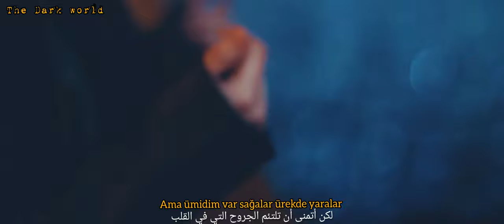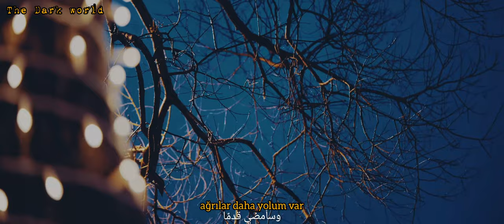مترجمة Nigar Muharrem - Belke De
أسم الأغنية: ربما ( Belke  De)
غناء المغنية الشابة: نيجار محرم (Nigar Muharrem )

كلمات الاغنية :
‫♪  كل شيء لعبة ♪
‫♪ لقد وقعت في فخ هذا العالم ♪
‫♪ لا تقل لي ♪
‫♪ لا تقل لي أني خدعتك ♪
‫♪ بعد كل شيء، كم كنت أجرح نفسي♪
‫♪بغض النظر عن ما سأقول، سيكون يومًا ما أفضل♪

‫♪سأغير كل شيء♪
‫♪الشيطان المجنون يقول:♪
‫♪  ارفعي رأسك وأتركِ هذه المدينة♪
‫♪ ربما هو على حق♪
‫♪ فلم يعد يعني شيء♪
‫♪ ولن يفيد قلبي أحد♪
‫♪  هذا قلبي الجريح♪
‫♪لقد أكتفيت الليلة♪
‫♪أكتفيت♪
‫♪ كنتُ صامتَ جداً حتى هذا اليوم♪
‫♪ كنتُ صامتَ♪
‫♪  لهذا السبب كسرت قلبي♪
‫♪ كثيراً♪
‫♪لقد أكتفيت♪
‫♪لقد أكتفيت الليلة♪
‫♪لقد أكتفيت♪
‫♪ كنتُ صامتَ جداً♪
‫♪ حتى هذا اليوم♪
‫♪كنتُ صامتَ♪
‫♪لهذا السبب كسرت قلبي كثيراً♪

‫♪لقد أكتفيت♪
‫♪ لكن أتمنى أن تلتئم الجروح التي في القلب♪
‫♪ستنتهي هذه الألم♪
‫♪وسأمضي قدماً♪
‫♪ستنتهي هذه الألم♪
‫♪وسأمضي قدماً♪
‫♪لقد أكتفيت اللية♪
‫♪لقد أكتفيت♪

Herşey bir oyunmuş ,
Bu dünyanın toruymuş düşmüşem
Sen deme.. Aldanırmışam sen deme..

Axı ne qeder ovudum özümü,
Ne qeder deyim düzeler bir gün sebr ele..
Düzeler sebr ele..

Deli şeytan deyir ki ,
Götür başını çıx get bu şeheri terk ele ,
Haqlıdı belke de..
Yoxdu artıq menası..
Ne de kimsenin faydası olmadı qelbime..
Bu yaralı qelbime ..

Dolmuşam bu gece , dolmuşam
Çox susmuşam bu günedek , susmuşam
Ona göre qelbimi çox qırmışam , doymuşam..

Ama ümidim var sağalar ürekde yaralar,
Biter bu acılar ,ağrılar daha yolum var..

نيجار محرم_ ربما / Nigar Muharrem
ربما
تركي